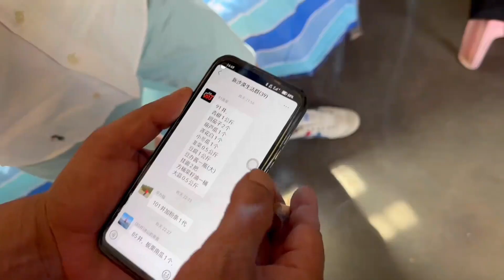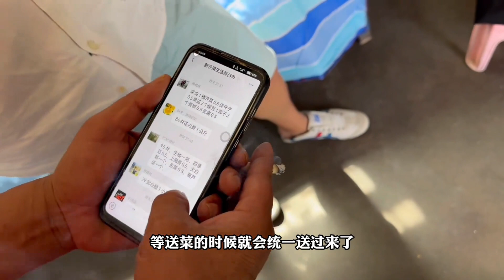108人扎根塔克拉玛干，保障公路畅通，看他们如何生活能挣多少钱【旅途琪遇记】